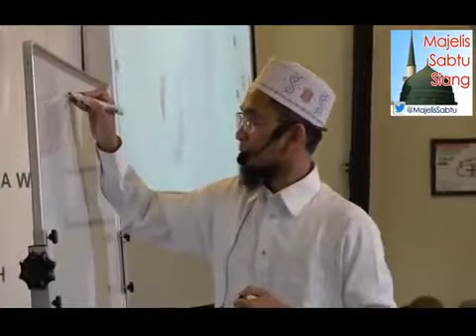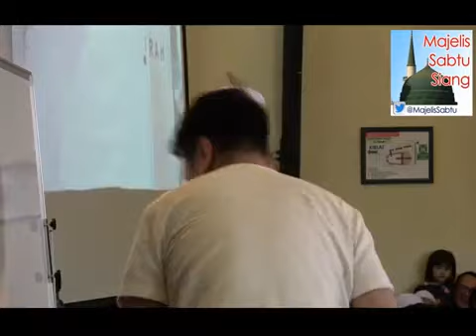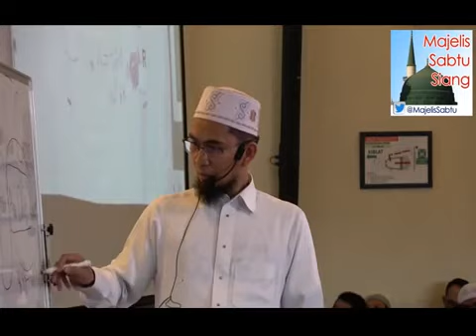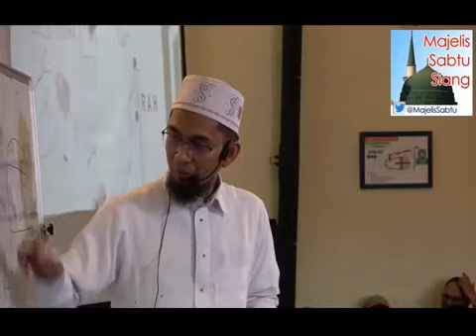"Menjadi Umat Terbaik" - Ust. Adi Hidayat -